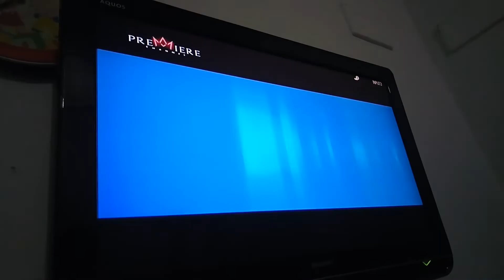The Company You Keep - Premiere Channel Intro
NOTE: Which You Can Hear Closely, There's a Tone Before Start of the O1 Distribution Logo.